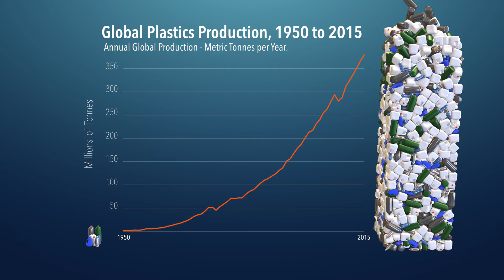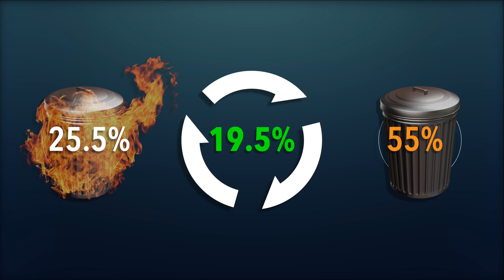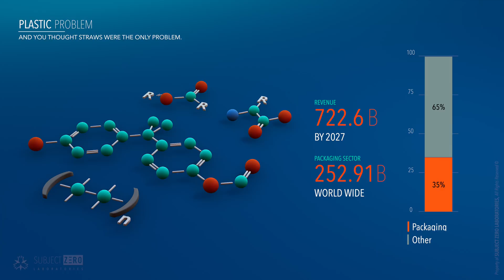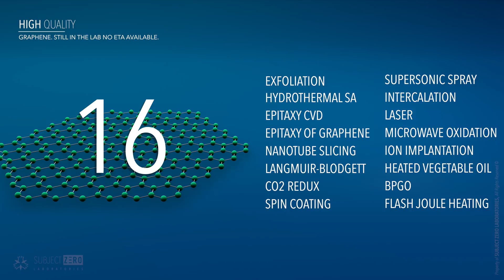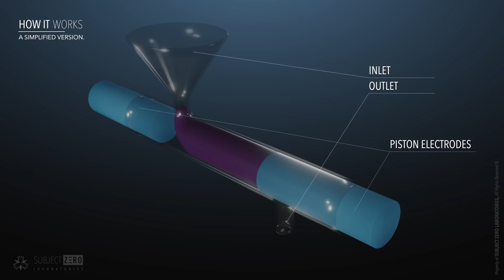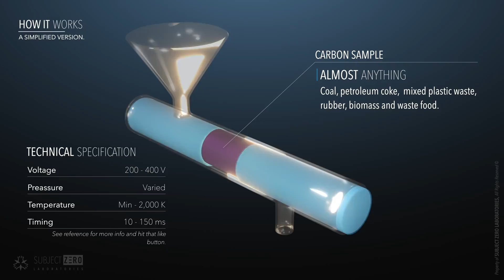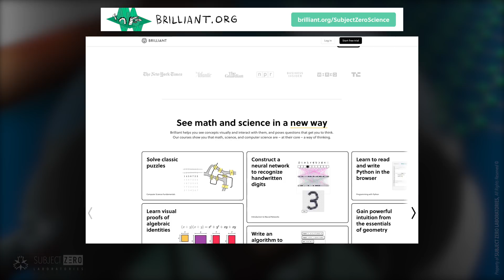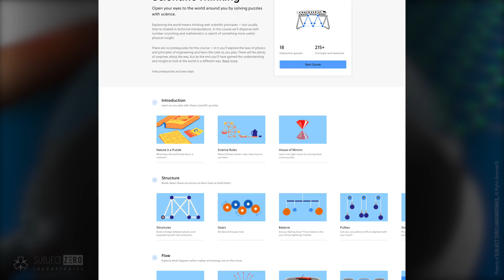Flash GRAPHENE [2020]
From Trash To Flash GRAPHENE [2020]

Finding cheaper ways to make high quality graphene in bulk, took the scientific world by storm and so far, there are at least 16 different methods of making it but few of them are capable of mass production at a low cost and high quality.
As of current times the price of graphene per kilogram stands in between $67 - $200 dollars per kilogram depending on the overall quality of the end product. It is only a few hundreds of dollars away from silver at $579/kg.
But to bring the price down one would have to miraculously solve many of the other methods problems such as; be able make graphene out of almost anything that is carbon rich, get rid of solvents or chemical additives, no special environments like vacuum or inert gas atmosphere, and lastly it has to yield large quantities of usable graphene.

 NOTE: The animations in my videos take a substantial amount of time to make, so please be patient. I am trying to get a video per week, but some times it takes longer.